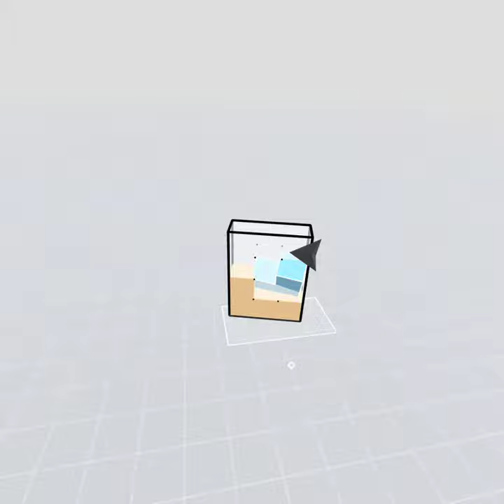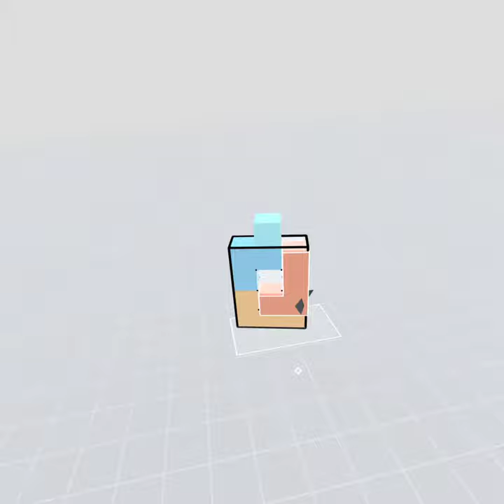Hand Tracking Games - Cubism VR